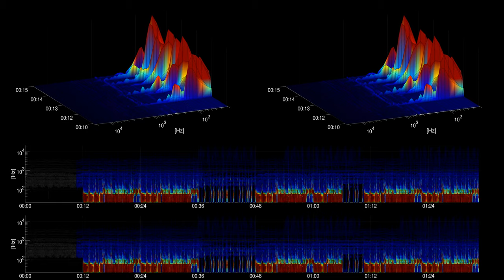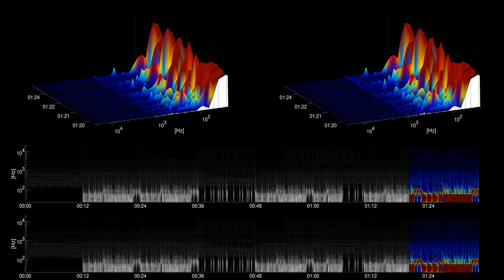[Free Music] Filters - Text Me Records / Jorge Hernandez | Pop | Dramatic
Title: Filters
Artist: Text Me Records / Jorge Hernandez
Genre: Pop
Mood: Dramatic
Instruments: Bass, Drums, Synth,